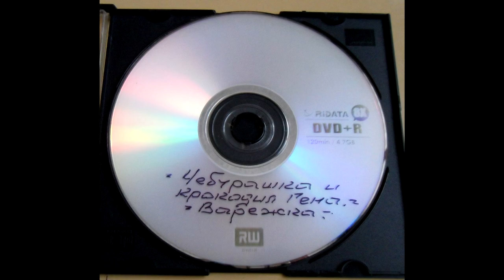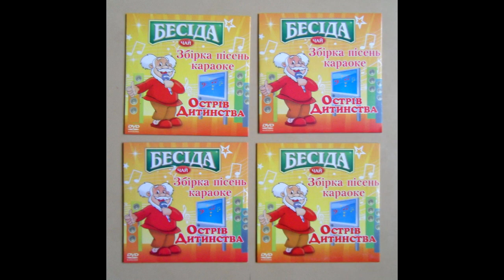Обзор DVD дисков (мультфильмы, караоке, песни, аудиосказки)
DVD диски:
мультфильмы;
сборник песен караоке "Остров детства" - 50 песен;
сборник украинских народных песен "Ой пiд вишнею,пiд черешнею..." - 18 песен на диске;
аудиосказки народные - 7 сказок на диске
Ссылка на объявлние на OLX: